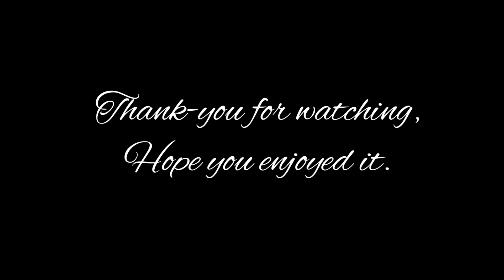Celtic woman line dance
Phrased Intermediate
A, B, A (16c.), A, B, Tag, A, A, A (24c.), A, A (12c.), B, A, A, A, C, B, B, final

Choreographed by: Michelle C. Nerantzis

This video was created for learning purposes only.